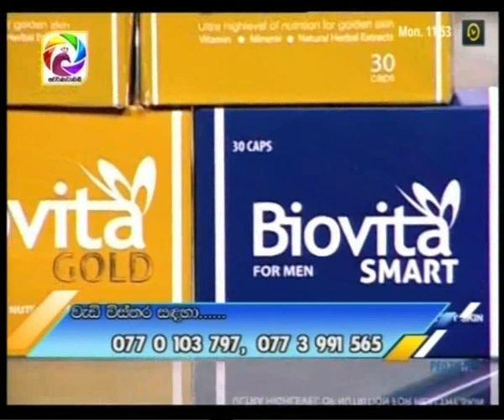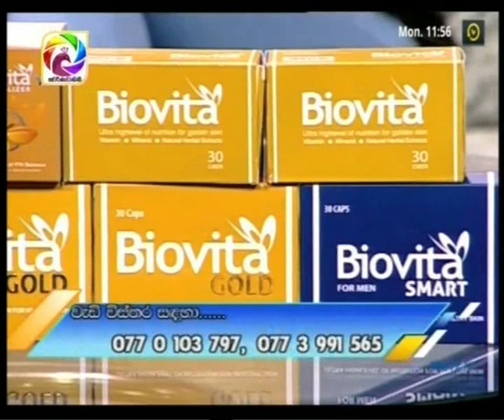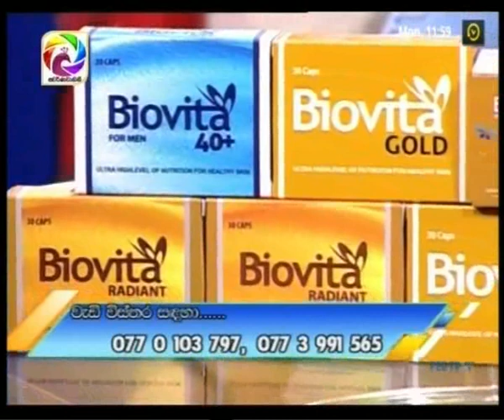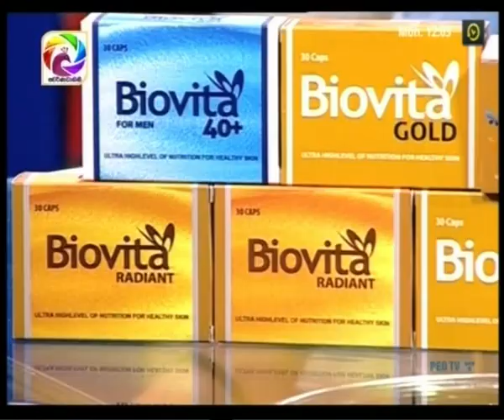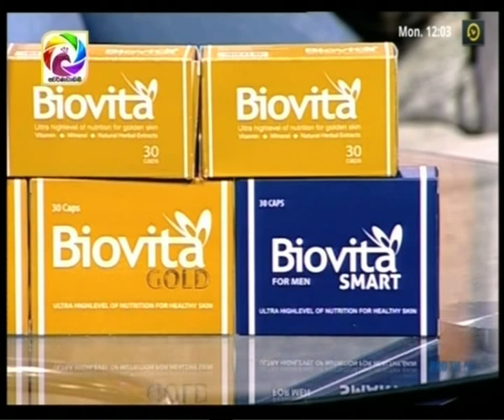Biovita withSamudra Ranatunga &Dr.Pubudini Perera@ swarnavahini2019-05-06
Biovita withSamudra Ranatunga &Dr.Pubudini Perera@ swarnavahini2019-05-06අයුෆාමා ඇන්ඩ් නියුට්‍රා පුද්ගලික සමාගම මා එලිය. ජාඇල-sri lanka t.p.0770 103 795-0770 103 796